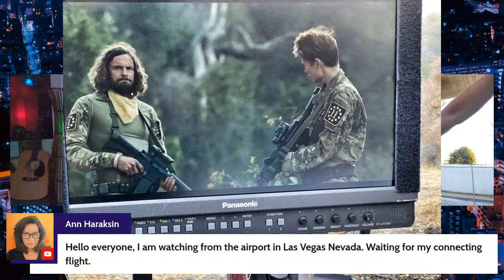Nathin Butler Talks NCIS, General Hospital, Hawaii Five-O, Life, Family on The Jim Masters Show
On this episode of The Jim Masters Show LIVE! entertainment, lifestyle, talk show series, actor Nathin Butler is my special guest. Born and raised on a ranch in outback Australia, Nathin Butler, left home in 2008 to pursue his career as an actor. Best known for his portrayal of Dr. Ewen Keenan in the Emmy Award winning show General Hospital and as Nick Towne in Hawaii Five-0. Nathin has starred in HBO's Westworld and was also a series regular on Winners & Losers and recurring roles on HULU series Casual, ABC's Agents of S.H.I.E.L.D., HBO's The Pacific and stars in Season 13 of NCIS: Los Angeles. Nathin has also appeared in iconic feature films like Baz Luhrmann's Australia and X-Men Origins: Wolverine as well as starring in several independent films like Black Gold, The American King and Drone Wars. With a love of filmmaking and storytelling Nathin has created several projects and will take his passion to the next level by writing and producing an Australian true crime drama titled Far North. Nathin Butler graduated from the prestigious National Institute of Dramatic Art (Sydney) in 2005 (past alumni are Mel Gibson, Cate Blanchett and Toni Collette).